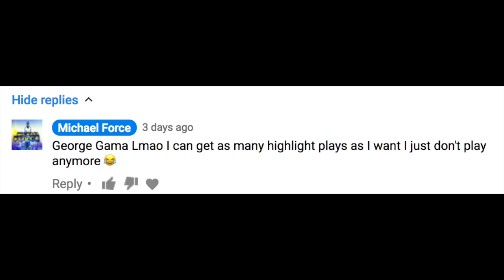I ENDED THIS DUDES LIFE!!! WITH A DUNK!!!-NBA2K17 MYPARK MY SLASHER'S GOING CRAZY!!!